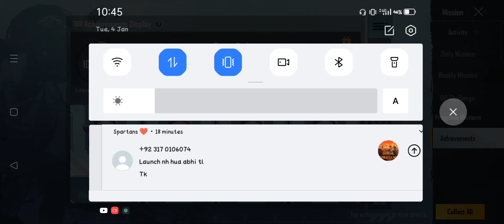Kr New Create Opening 2022 New Year Create 😈😎